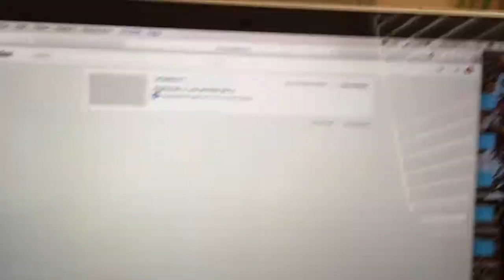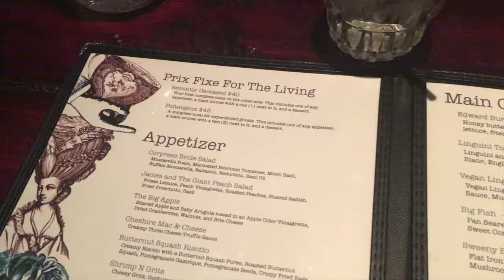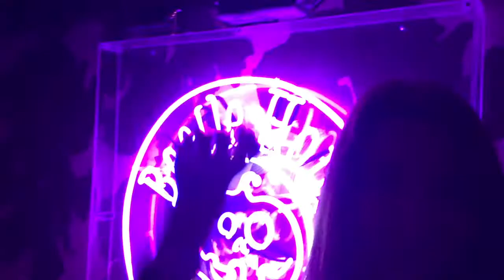vlogmas day 2// Jess and Meg Take La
Here we will show you a look into our life as we take on living in la.
Jess :
insta and twitter : jessicaahaleyy
meg: